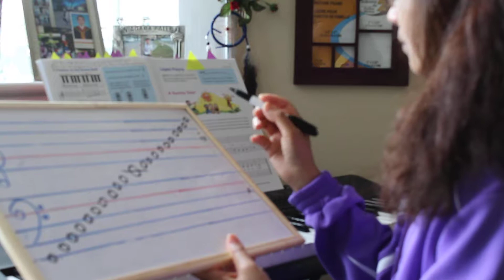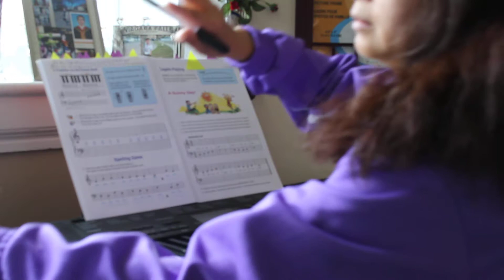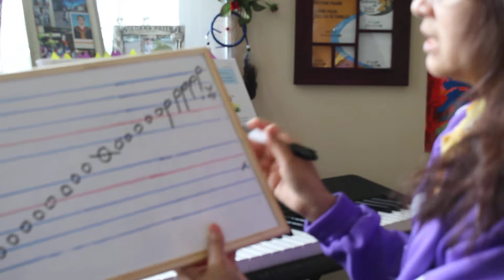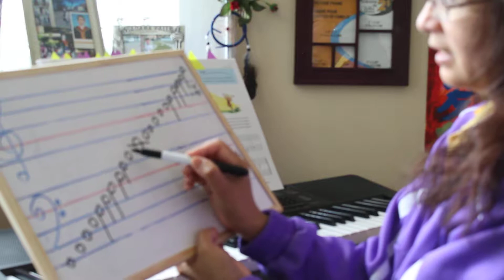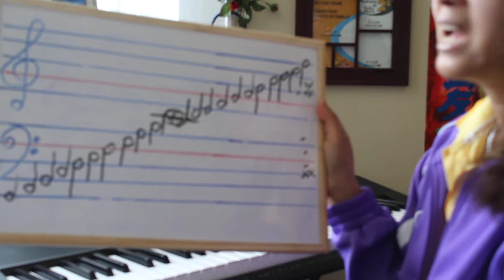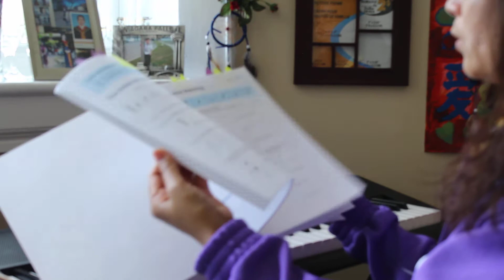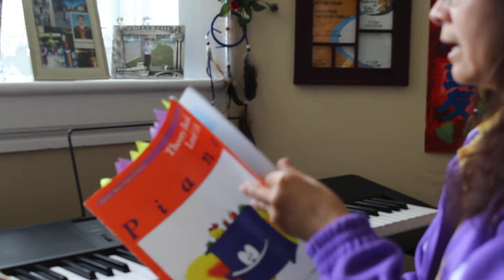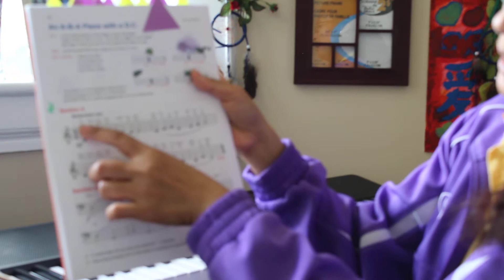Basic Piano lessons for my children in June, 2017. Video no. 28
Writing the Note.
Basic Piano lessons for my children in June, 2017.
基本鋼琴課程對我的孩子們在 6 月、 2017 年受。
บทเรียนเปียโนขั้นพื้นฐาน สำหรับลูกๆ ของฉัน ในเดือนมิถุนายน ปี 2017

For example,
- Groups of 2 black keys.
- Groups of 3 black keys.
- The staff lines and spaces.
- The Bass Clef Sign.
- The Treble Clef Sign.
- The Grand Staff.
- Right hand plays notes in the Treble Staff.
- Left hand plays notes in the Bass Staff.

Notes!
- Above or on the middle line have steams pointing Down.
- Below the middle line have steams pointing Up.
- The Quarter Note gets 1 beat.
- The Half Note gets 2 beats.
- The First 7 letters of the alphabet are A, B, C, D, E, F, G

Today is Friday 30th June 2017.